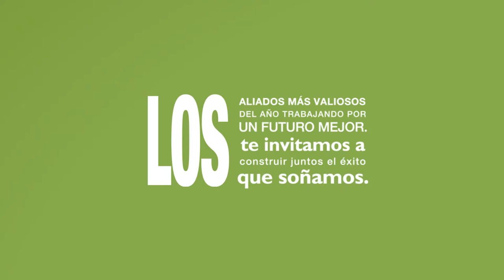Ingredion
Animador
Motion graphics - video interno
Trabajo realizado para Agencia Reinvent - Cali